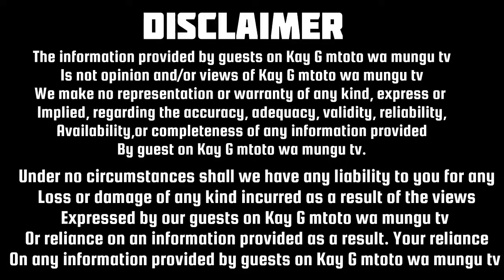How I worked with traffic police officers to steal cars and sell them to Uganda Congo and Tanzania